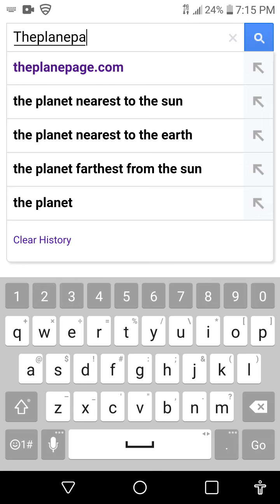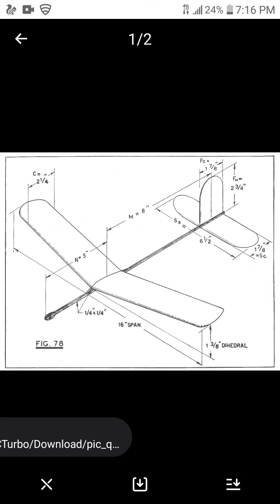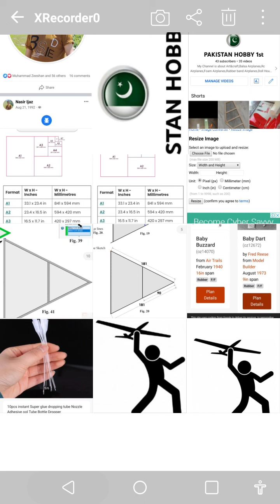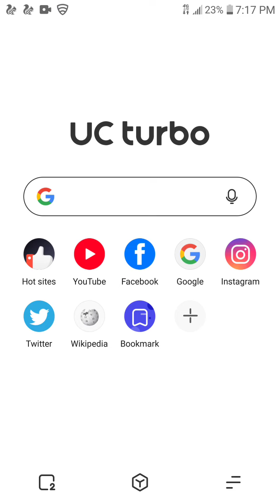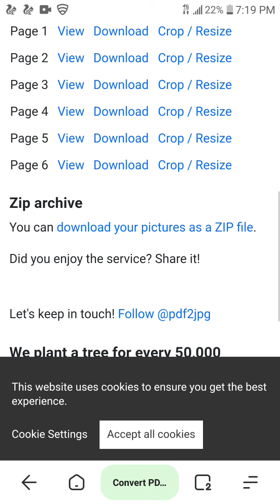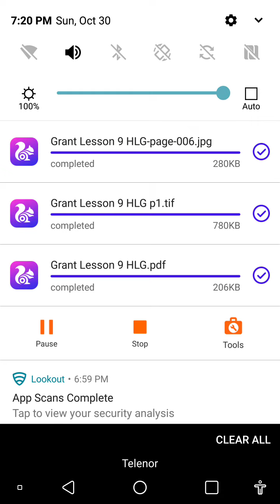How to Pdf Template Convert in JPG (Basic Tutorial in AEROMODELLING)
you can make this tutorial an Aeromodeller